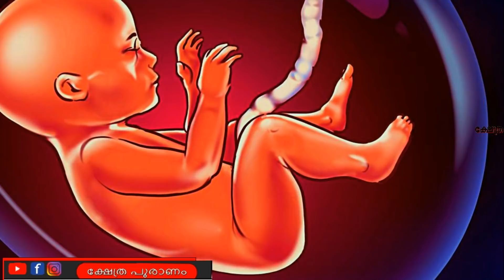അച്ഛനമമ്മാർ ആകാൻ പോകുന്നവർ ഈ തെറ്റ് അറിയാതെ പോകരുത്...Death before birth in garuda puranam.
Lord proceeds to explain the process of creation.  During conjugal relationship, thoughts of couple play a predominant role in their progeny.  If the conjugal relationship is made on odd nights, girls are born and on even nights, sons are born.  During the first seven days of menstrual cycle, couples should not involve in conjugality. A woman’s body generates heat during the first sixteen days after the commencement of her menstrual cycle.  If conception happens after 14th day, a virtuous son will be born. Once the foetus is formed, the woman should not be exposed to too much of sun light.  Consciousness, the purest form of which is the Lord, is in the procreative fluids of men.  The sex of the foetus is also determined by the potency of the procreative fluids of either man or woman. If man’s is potent, a son is formed and if woman’s is potent, a girl is formed. The foetus begins its formation within twenty-four hours from the time of conjugation. When the foetus develops, it absorbs all the five elements within thirty days. At the end of two months, fat and skin are formed. At the end of third month bones are formed.  Hair is formed at the end of the fourth month.  Ears, nose and stomach are formed at the end of the fifth month.  Reproductive organs are formed at the end of the seventh month.  Hands and legs are fully developed at the end of the eighth month.  During the ninth month, the child is fully developed.  At the end of the ninth month or at the beginning of the tenth month, the child is delivered. Delivery of the child takes place with the help of air.

Lord then proceeds to explain how the five elements (ākāśa, air, fire, water and earth) form different parts of the body.  Sound, gravity, hearing and support are the qualities of ether (ākāśa). Love, hatred, fear and illusion are the qualities of air. Saliva, urine, bone marrow and blood are the qualities of water. Hunger, thirst, sluggishness and brilliance are the factors of fire. Exercising and other actions are the qualities of earth.  Lord then talks about the organs of action and the organs of perception.  There are ten principle nāḍī-s - iḍā, piṅgala, suṣumna, gāndhārī, hasti-jihvā, pūṣā, yaśā, alambuś,a kuhū and śaṅkhinī.  Similarly prāṇa-s are also ten types - prāṇa, apāna, samāna, udāna, vyāna, nāga, kūrma, kṛkāra, devatatta and dhanañjaya.  With the help of air, the assimilated food, in association with these nāḍī-s and prāṇa-s distribute the digested food to various parts of the body.  The unassimilated food (or the remains of the digested food) is egested from the body, predominantly through the two excretory organs. Lord says that there are thirty-five million hair, thirty two teeth, twenty nails, seven hundred thousand hair in the face and the  head of a physical body.

Pleasure and pain are the result of one’s karma.  Foetus and the fully grown-up child in the womb is nourished through the umbilical cord attached to its mother.  The foetus consumes whatever is consumed by the mother.  The soul (subtle body) recollects its actions during its previous lives, while sojourning in the womb.  By getting afflicted by its karmas, it decides that it should not commit further sins during the ensuing life. Though the child loses its consciousness at the time of ejection from the womb, it regains its consciousness immediately after inhaling its first breath. Immediately, after the child is out of the womb, it forgets all its past life and hence its decision as to not to make any further sins also goes haywire. The child is deluded by māyā and continues to remain in that state throughout the process of aging, until its death.  It is again reborn, and this cycle continues until it attains liberation.  If there is any interim period between death and the next birth, its subtle body undergoes either pleasure or pain, depending upon its karmic account.  If the karmic account is good, one tends to undergo pleasure both on earth and in heaven.  If the karmic account is bad, then it undergoes sufferings both on earth and in hell.  There are fourteen types of worlds, seven upper worlds and seven lower worlds. The seven vyāhṛti-s of the famous Gāyatrī mantra are the seven upper worlds.  Each of these worlds is related to fourteen parts of the body.  In the same way, the nine planets used in astrology also represent nine parts of the body.

The entire cosmos is in the human body and the Soul within is the God.  There is no difference between cosmos and human body except that the former is the macrocosm and latter is the microcosm.